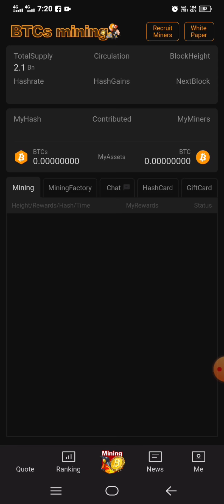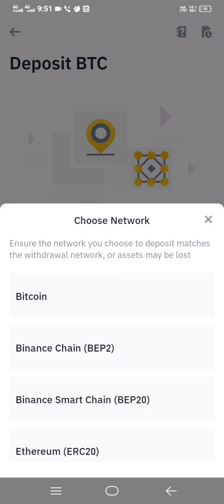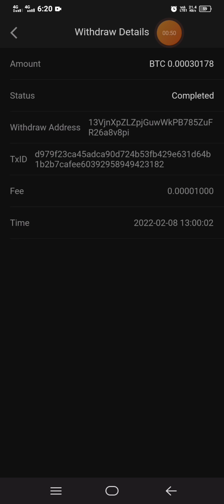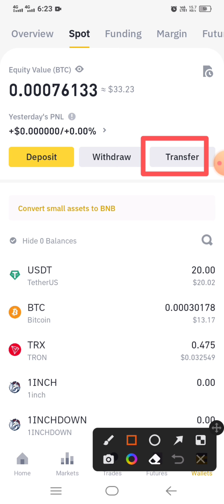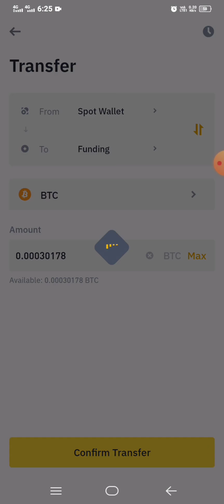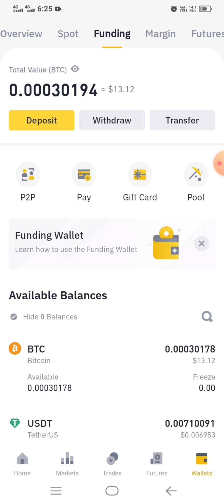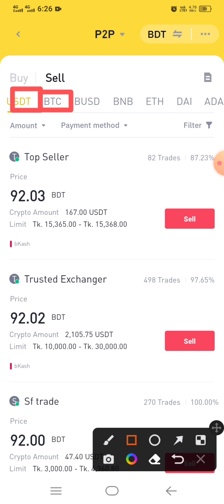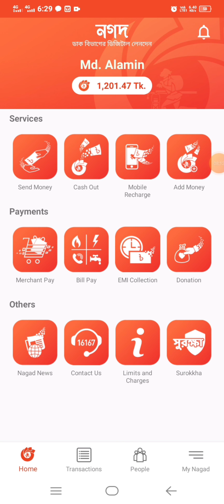Satoshi BTCs Live Withdrawal Payment Proof || Binance Sell Satoshi BTC Live Proof 2022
ওয়ার্ল্ড এর সবচাইতে বড় চায়না প্রজেক্ট ফ্রী এ্যার্নিং সাইট। তারা এই প্রজেক্টকে সেকেন্ড বিটকয়েন হিসেবে তারা ঘোষণা দিয়েছে। এই প্রজেক্টে দাঁড় করানোর জন্য তারা 500 বিলিয়ন ইনভেস্ট করেছে যেটা আমরা Giveaway এর মাধ্যমে সবাইকে প্রদান করতেছে। এই প্রজেক্ট থেকে আমি দুইবার উইথড্র নিয়েছি তার প্রমাণ এই ভিডিওতে আপনাদেরকে দেখিয়েছি। সবাই একাউন্ট তৈরী করে কাজ করার অনুরোধ জানাচ্ছি।

If you want to promote any of your created Earning App, Website, Tron (Trx), Diposit Platform, and any other content, give my Telegram User Search and do Massage. (Telegram Username: @ Alamin3365